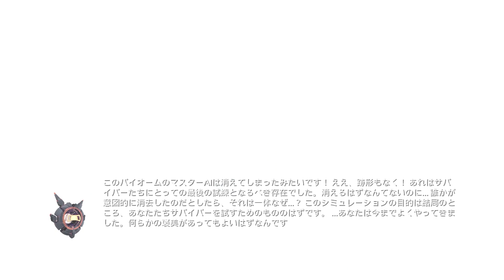【ARK】私は宇宙だ！高難易度マップ「ジェネシス１」でサバイバルを開始する！（ジェネシス1編）EP124［ARK Survival Evolved］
オープンワールド恐竜サバイバルアクションゲーム！
【ARKプレイ済マップ】
・アイランド
・スコーチドアース
・アベレーション
・エクスティンクション
・ジェネシス１←今ここ
※各マップ実況動画プレイリストは下記参照